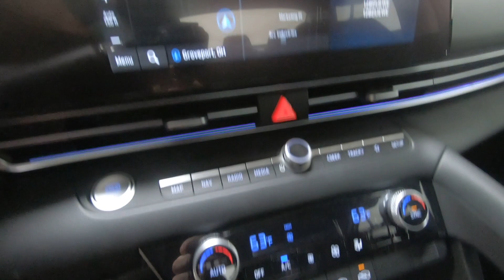New 2024 HYUNDAI ELANTRA SEL Car For Sale In Columbus, OH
Please visit Ricart Hyundai to view this New ULTIMATE RED 2024 HYUNDAI ELANTRA SEL for sale near Columbus, Ohio.

Stock #: HCR1220

Description:
2024 HYUNDAI ELANTRA SEL
Choose Ricart for an incredible deal on this Hyundai ELANTRA SEL. The model is equipped with a 2.0 L engine, 1-Speed CVT w/OD transmission, and is finished in Red paint. No matter what you're looking for in a vehicle, you can be sure that our sales department will help you find the perfect model for your life. Our finance experts are prepared to help you find the lease or finance program that works best for you. We're located at 4255 S Hamilton Road in Groveport, OH 43125, just a short trip away from Columbus, Central Ohio, and .